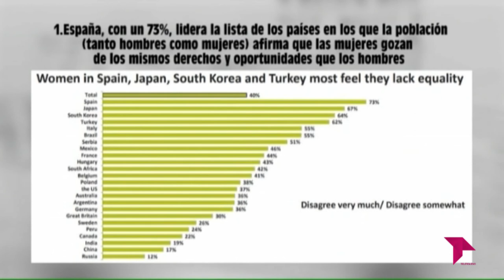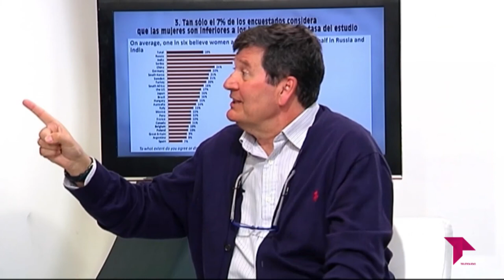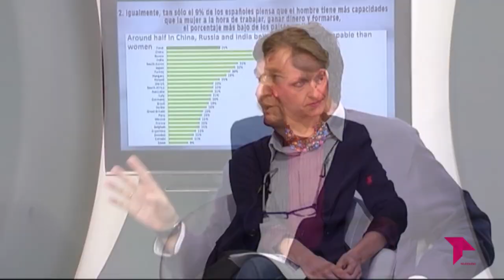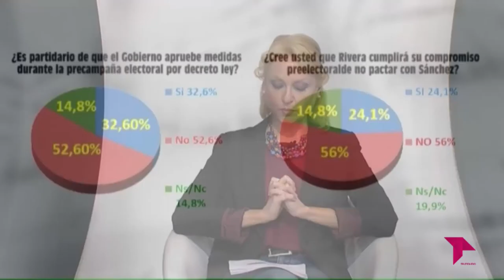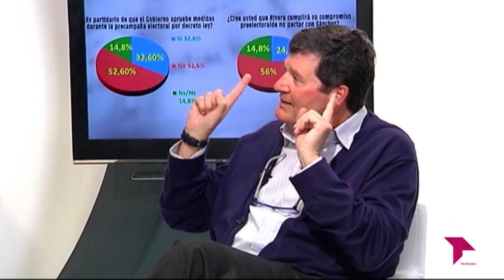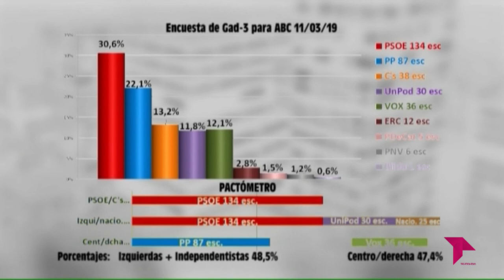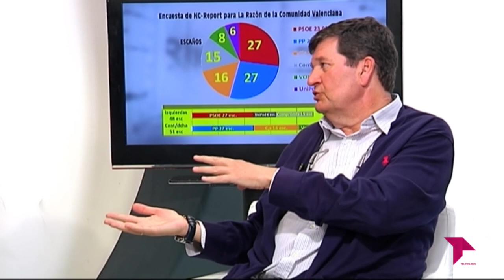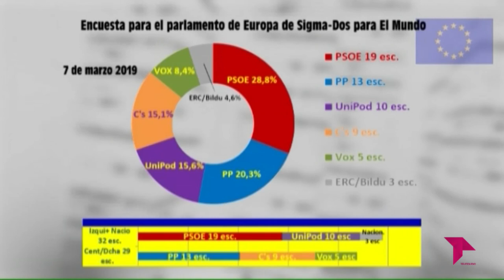ES ACTUALIDAD 14 03 19